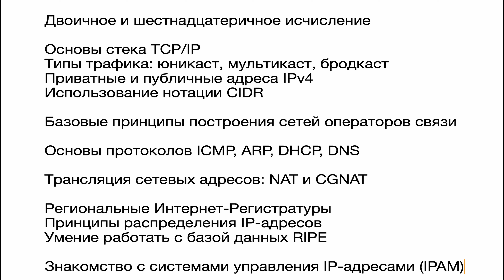Основы протокола IPv6. Введение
Добро пожаловать на курс Основы IPv6!

В этом курсе вы узнаете:
Основы адресации в
Как создавать подсети в IPv6
Опыт внедрения IPv6
Важные документы RFC, связанные с IPv6

Этот курс предназначен для сетевых инженеров, студентов и IT-профессионалов, чтобы предоставить им базовые знания для работы с IPv6.

Академия RIPE NCC: academy.ripe.net